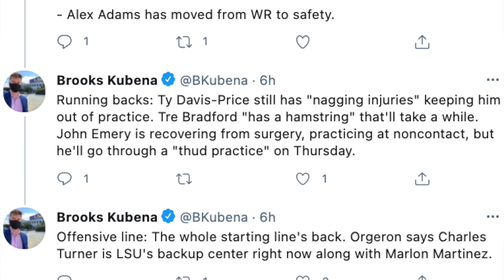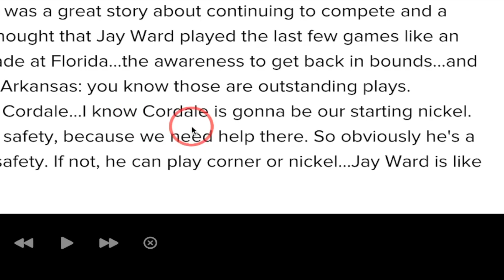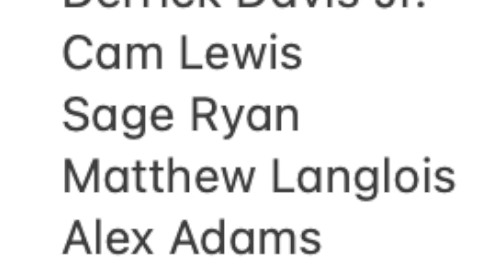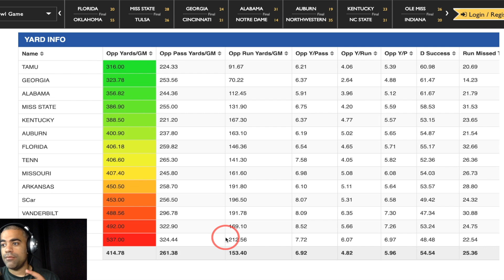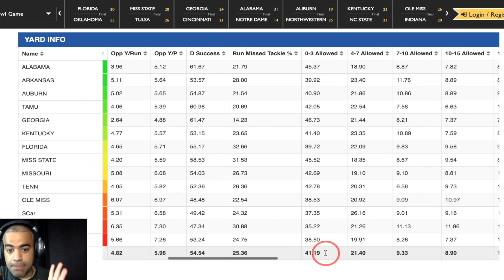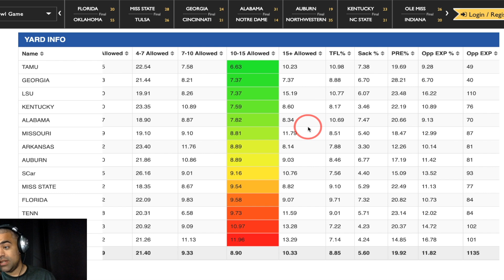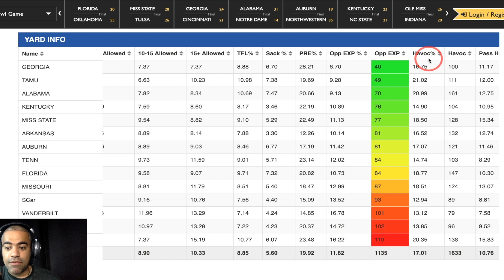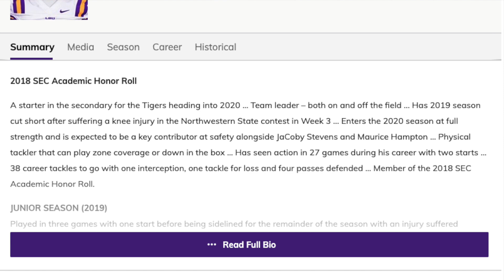LSU Football: JAY WARD & TODD HARRIS Starting at Safety! Wise Move by ED ORGERON & DARONTE JONES?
LSU Football head coach Ed Orgeron said Jay Ward and Todd Harris are his starters at safety in Daronte Jones' new defense, with Sage Ryan, Cam Lewis, Derrick Davis Jr., Jordan Toles listed as backups. Power Hour LSU takes a deep look at what needs to change at such a crucial position.

LSU Tigers Fans: What are your thoughts on today's video?

LSU Chapters
0:00 LETS GEAUX
0:41 Orgeron's Quotes
1:45 LSU DB Depth Chart
4:31 LSU Stats
9:00 Final Thoughts
10:00 What's for Dinner?